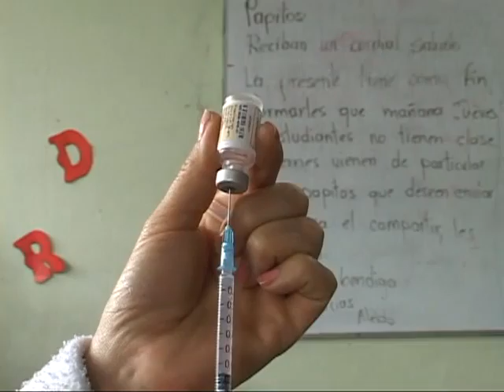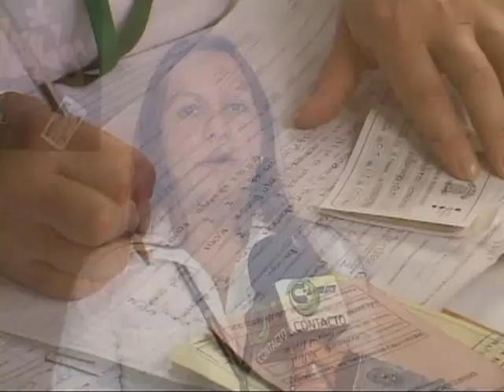SIBATE COMITE DE VACUNACION CTv42 2013